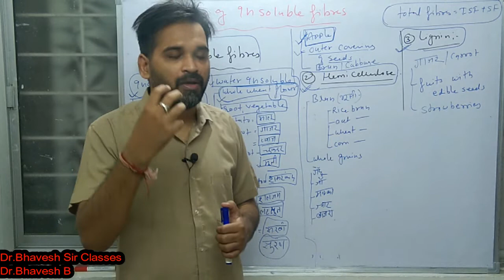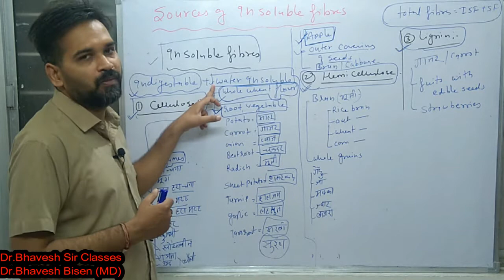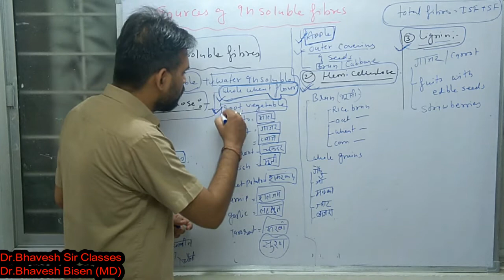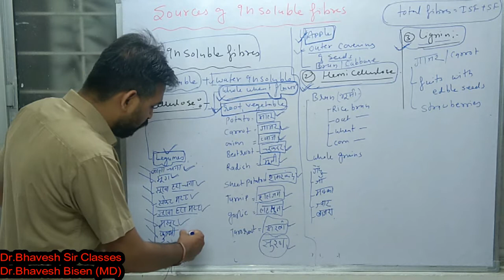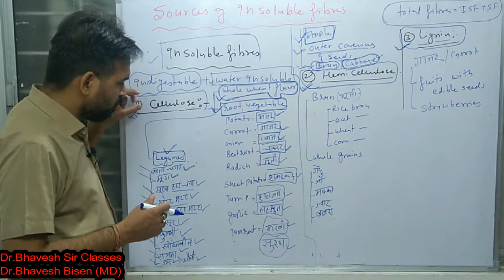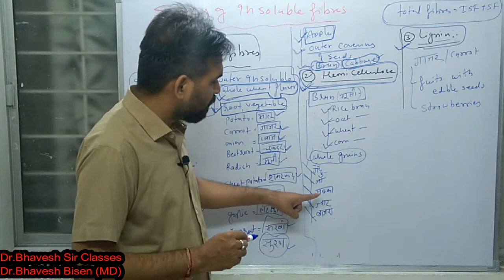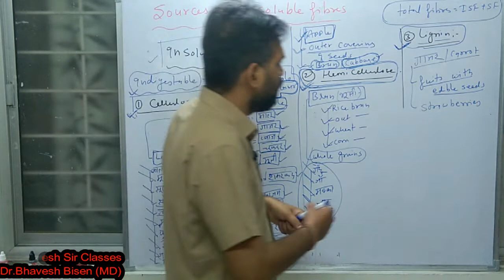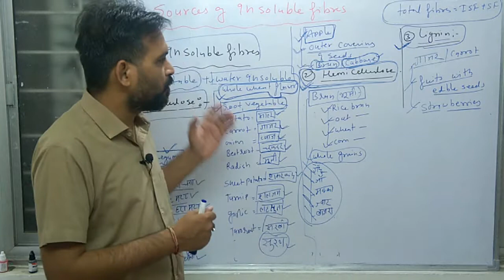Insoluble Dietary Fibres | स्रोत अघुलनशील आहार फाइबर || Nutrition || Health || Dr.Bhavesh Bisen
1st Option For Homoeopathic Consultation